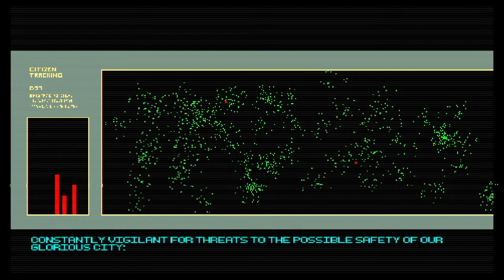miniLAW Intro Teaser